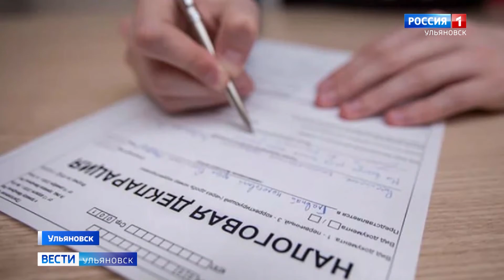В налоговых инспекциях региона проходит декларационная кампания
Отчитаться о доходах необходимо до 30 апреля